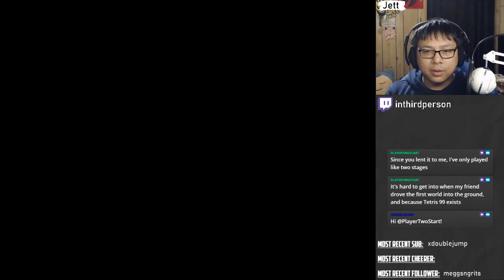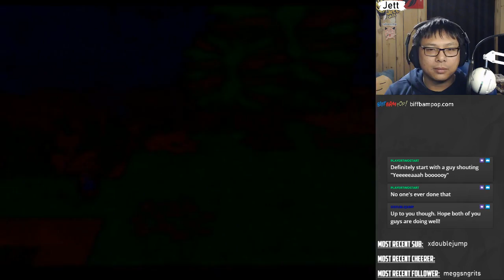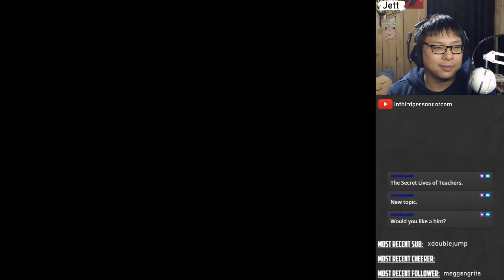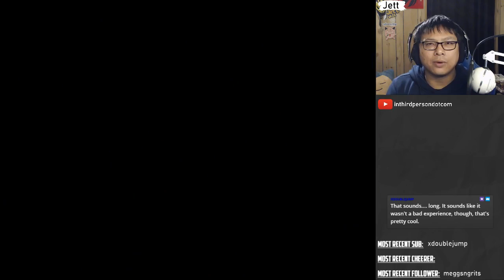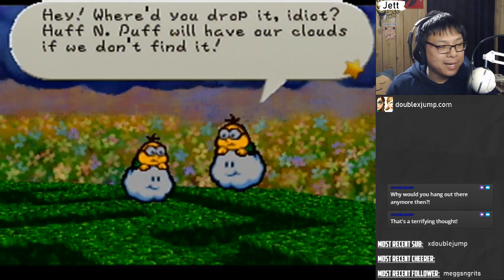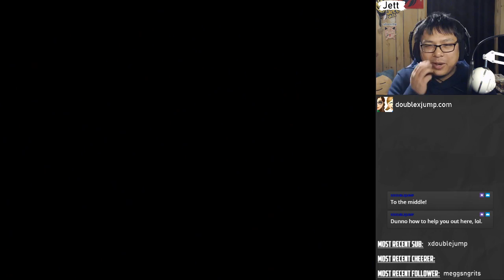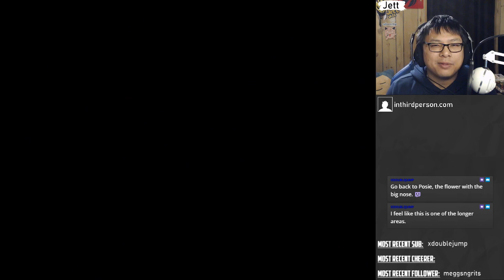Let's Play Paper Mario - Part 12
I fumble my way through the Flower Fields, but had some great company in my brother and Double Jump! I also get an unexpected call from someone with a very important question... -- Watch live